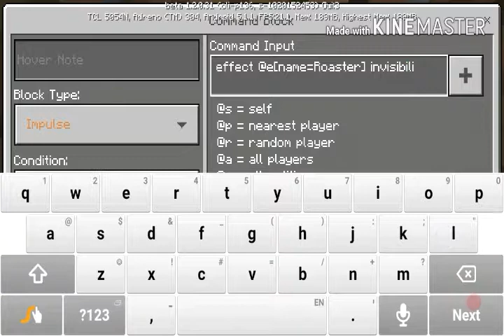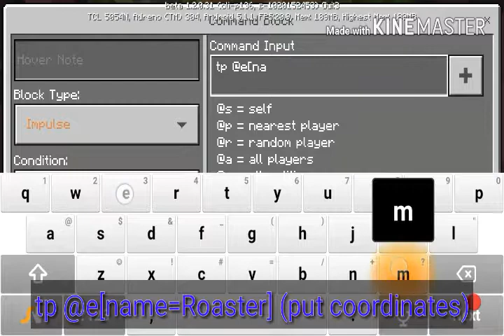MCPE | How to make a Roaster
I made a roaster, which is a defense in Clash of Clans A.K.A.CoC, in the Builder Base.